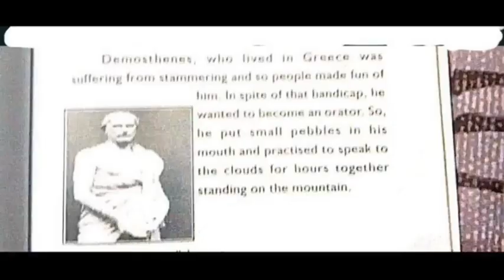BECOMING HUMAN VALUE EDUCATION CLASS 7=WRITE A NOTE ON DEMOSTHENES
BECOMING HUMAN
VALUE EDUCATION
CLASS 7== WRITE A SHORT NOTE ON DEMOSTHENES